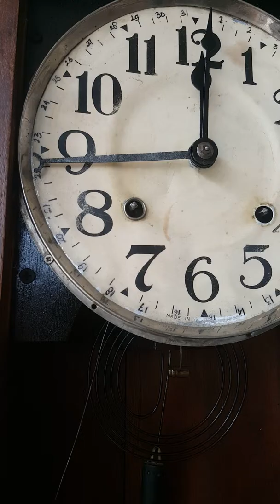JAPAN 2 HOLES 3 JARUM LANGKA